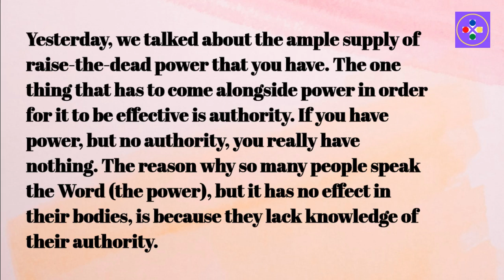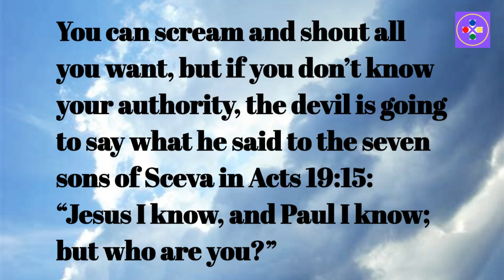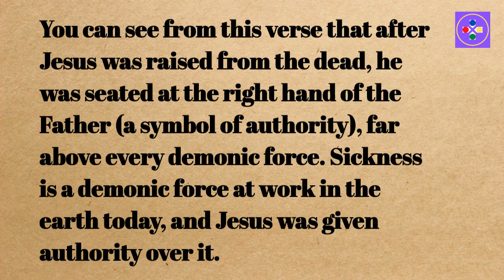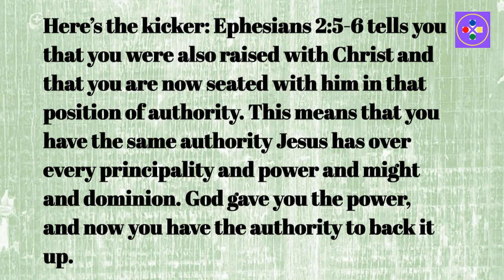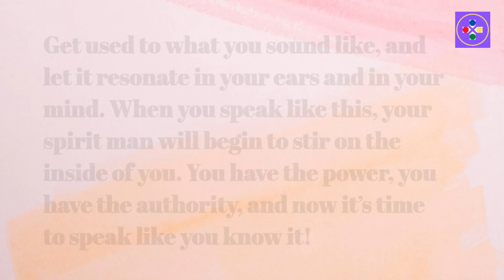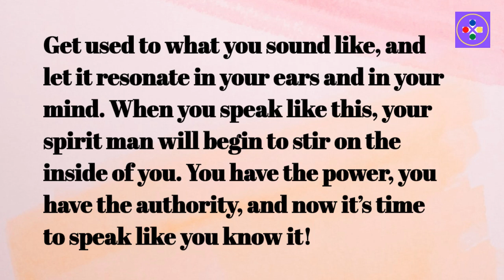Ephesians 1:20b-22 NKJV - Seated in Heavenly Places with Christ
According to Ephesians 1:20b-22, God has raised Jesus from the dead and seated Him at His right hand in the heavenly places, far above all principality and power and might and dominion. And God has put all things under Jesus' feet, and given Him to be head over all things to the church. This means that as believers in Christ, we are also raised and seated with Him in the heavenly places. This video explores this incredible promise and hope we have in Christ - that we are victorious and reign with Him, far above every ruler and authority. May this scripture inspire you with a deeper understanding of your identity and position in Christ.